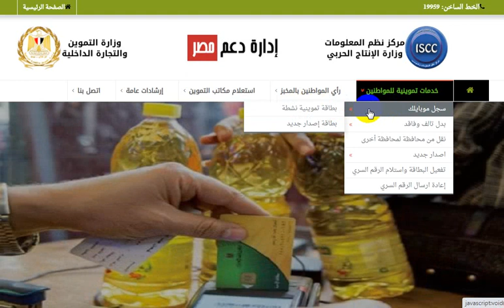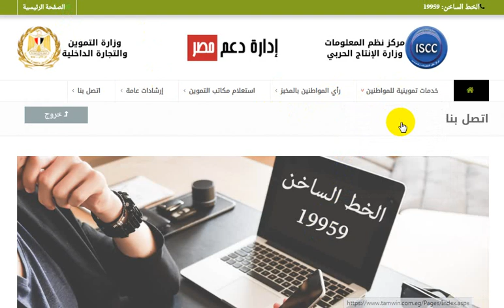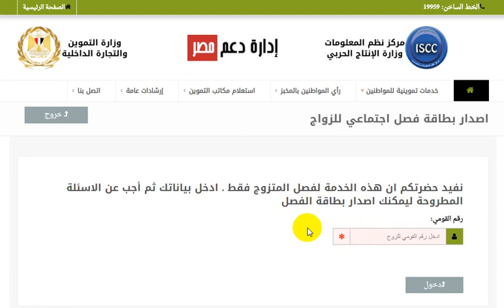تحديث بطاقه التموين اضافه رقم التليفون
رابط الموقع
تحديث بطاقة التموين,
تحديث بطاقه التموين دعم مصر,
تحديث بطاقه التموين بالرقم القومى,
تحديث بطاقه التموين برقم المحمول,
تحديث بطاقه التموين على موقع دعم مصر,
تحديث بطاقة التموين 2020,
تحديث بطاقة التموين برقم الموبايل,
تحديث بطاقه التموين في دعم مصر,
تحديث بطاقة التموين الجديدة,
تحديث بطاقه تموينيه,
تحديثات بطاقات التموين,
كيفيه تحديث بطاقه التموين,
كيفيه تحديث بطاقه التموين على الانترنت,
كيف يتم تحديث بطاقه التموين,
طريقه تحديث بطاقه التموين على النت,
طريقه تحديث بطاقه التموين,
تموين تحديث البطاقه,
تحديث بيانات بطاقه التموين,
برنامج تحديث بطاقه التموين,
تحديث البيانات بطاقة التموين
تحديث بطاقة التموين,
تحديث بطاقه تموينيه,
تحديثات بطاقات التموين,
تحديث بطاقة التموين,
اضافه المواليد على بطاقه التموين,
اضافه المواليد 2020,
اضافه المواليد الجدد,
اضافه المواليد في بطاقه التموين,
اضافه المواليد للتموين,
اضافه المواليد الجدد على بطاقات التموين,
اضافه المواليد على التموين,
اضافه المواليد الجديده,
اضافه المواليد في التموين,
إضافة المواليد لبطاقة التموين,
طريقه اضافه المواليد,
اضافه المواليد في وزاره التموين,
اضافه المواليد على البطاقه التموينيه,
اضافة المواليد على بطاقات التموين,
اضافه المواليد على البطاقه,
اضافه المواليد الجدد في التموين,
اضافة المواليد الجدد لبطاقة التموين
اضافه المواليد 2020,
اضافه المواليد الجدد,
اضافه المواليد للتموين,
اضافه المواليد الجديده,
طريقه اضافه المواليد,
اضافه المواليد 2020,
اضافه المواليد الجدد,
اضافه المواليد للتموين,
اضافه المواليد الجديده,
طريقه اضافه المواليد,
تحديث بطاقه تموينيه,
تحديثات بطاقات التموين,
تموين تحديث البطاقه,
تموين تحديث البطاقه,
تحديث بطاقة التموين,
تحديث بطاقه تموينيه,
تحديثات بطاقات التموين,